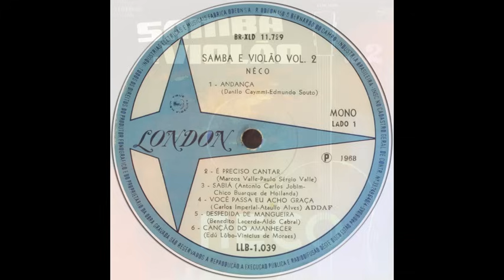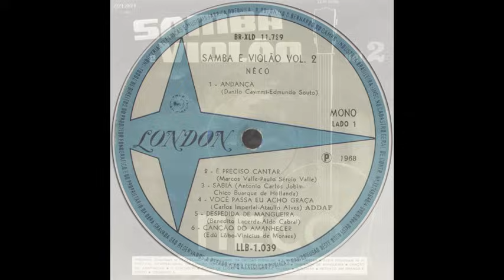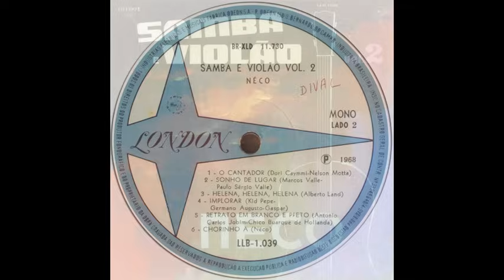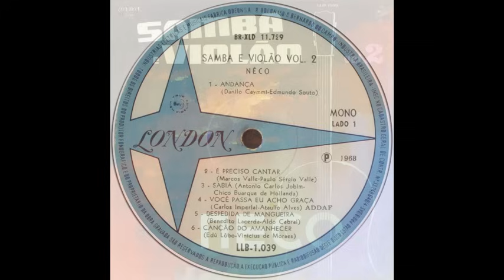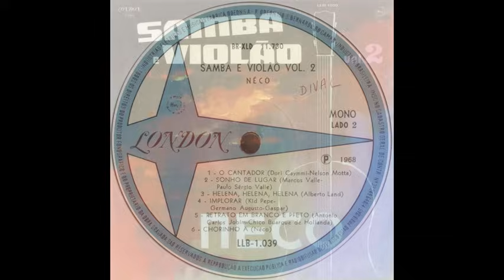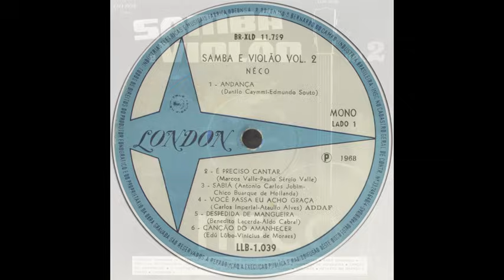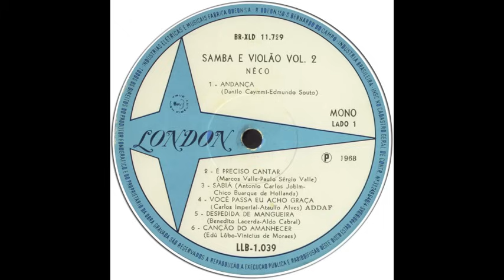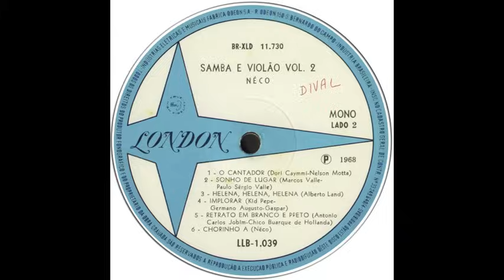NECO - SAMBA E VIOLAO VOL.2 (Full Album)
Splendid!